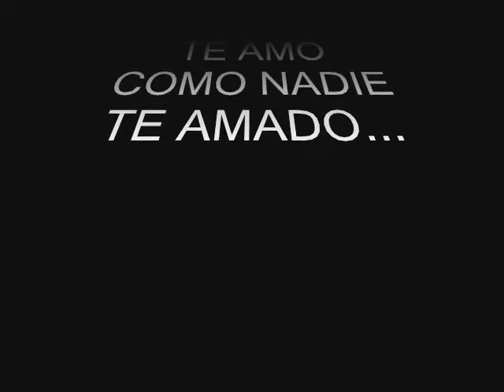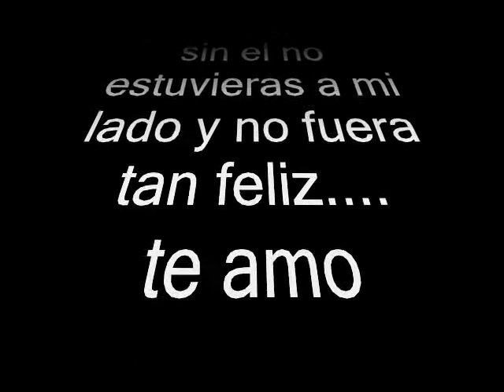nathalie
con mucho cariño para el amor de mi vida...